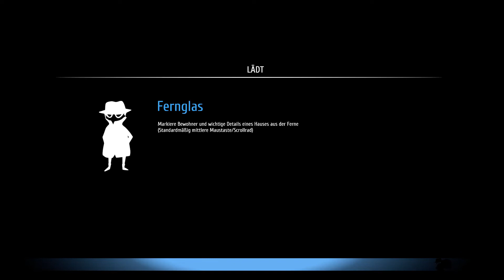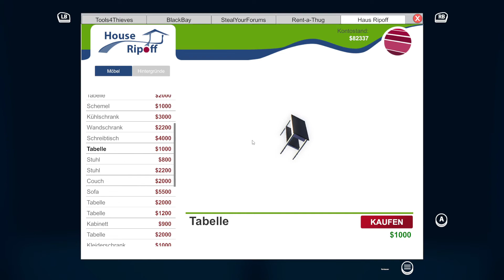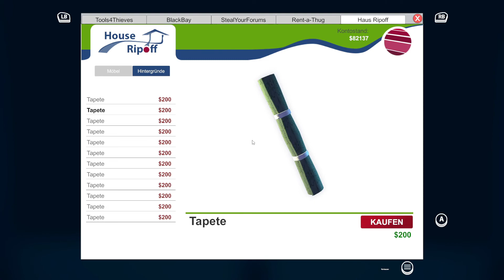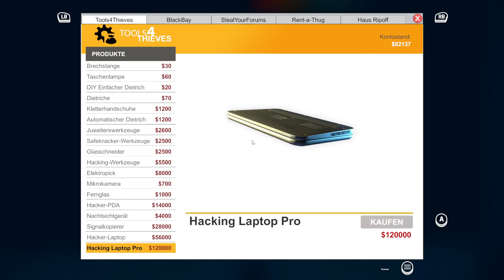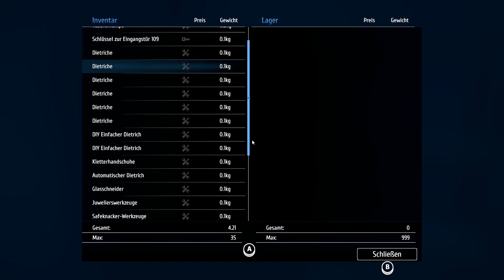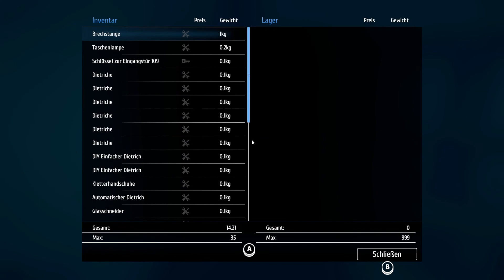🕴 Thief Simulator #14 - Haus kauf! ★ Gameplay [Deutsch] 🕴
🕴 Thief Simulator Gameplay

Thief Simulator,

sei ein echter Dieb. Treibe dein Unwesen in frei zugänglichen Vierteln. Beobachte dein Ziel
und erlange Informationen, die dir beim Einbruch helfen werden. Nimm die Herausforderung
in den am besten geschützten Häusern an. Kaufe Hi-Tech-Equipment für Einbrüche und
lerne neue Tricks. Verkaufe die gestohlenen Gegenstände an Dealer. Mache alles, was ein

INFOS BESCHAFFEN

Ein guter Dieb beobachtet sein Ziel. Was ist drin? Wer lebt dort? Was macht dein Ziel jeden
Tag? Finde heraus, wann das Haus leer steht und ob es laute Nachbarn hat. Wähle einen
von vielen Wegen, um deinen perfekten Plan zu kreieren. Viele moderne Geräte, die im
Thief Simulator verfügbar sind, könnten dir bei der Beschaffung von Informationen behilflich
sein.

SEI SCHNELL

Je schneller, desto besser. Finde und stehle so viele Kostbarkeiten, wie es nur geht. Und
zwar so schnell wie möglich. Vergiss nicht, dass es keine unendlich großen Rucksäcke gibt.
Zum richtigen Zeitpunkt musst du einen klaren Kopf bewahren. In jedem Haus findest du
eine Menge unnötigen Kram, was dir die Arbeit erschwert. Falls du dir nicht sicher bist, ob
du für etwas viel Geld bekommst, wäre es wohl besser, es liegen zu lassen und nach
wirklich wertvollen Gegenständen zu suchen. Und wenn dein Rucksack voller Kram ist,
verlierst du nur unnötig Zeit, um wieder Platz zu schaffen für die wahren Dinge, die das
Diebesleben ausmachen. Sei vorsichtig, denn einige Sachen könnten die Aufmerksamkeit
der Polizei auf dich lenken!

TASCHENLAMPE

Ein echter und erfahrener Dieb erkennt sofort, wo sich wertvolle Gegenstände befinden.
Nutze deine Taschenlampe nachts, um alle Gegenstände und Orte, die du dort vermutest,
ausfindig zu machen.

DIEBESBEUTE VORBEREITEN

Zerlege geklaute Autos in Einzelteile und verkaufe diese im Internet. Bereite die Handys und
Tablets für den Verkauf in Pfandhäusern vor, indem du die Sicherheitssoftware entfernst.

NÜTZLICHE ITEMS

Schau dich um nach nützlichen Gegenständen. Sie werden dir viel Zeit beim Lockpicking
oder Hacken sparen. Schlüssel, die am Fenster vergessen worden sind, oder Rechnungen, die in den Müll geworfen wurden. All das wird dein
Leben als Dieb so viel einfacher machen, wenngleich vieles davon einfach nur Müll ist…oder
doch nicht?!

SEI VORSICHTIG
Sei vorsichtig! In manchen Häusern kannst du auf unerwartete Gäste treffen. Wenn sie dich
schnappen sollten, werden sie die Polizei rufen. In diesem Falle solltest du dich verstecken
und warten, bis sie dich nicht mehr suchen. Du kannst auch deine Beute liegen lassen…und
einfach so schnell wie möglich abhauen.

🏧 WERBUNG 🏧

★ ★Marvoss★ ★